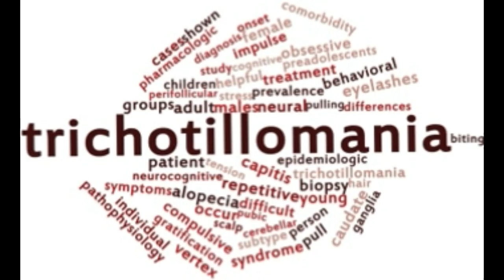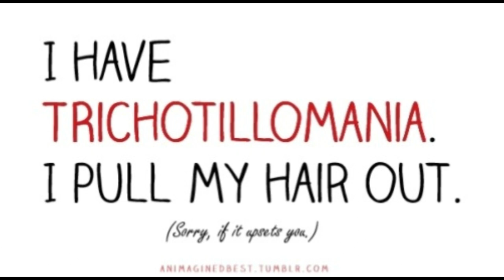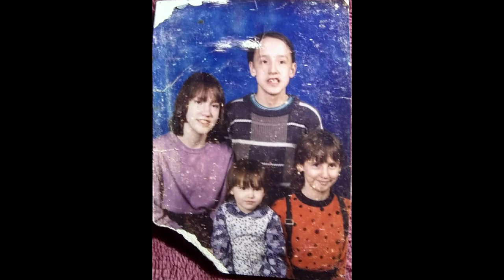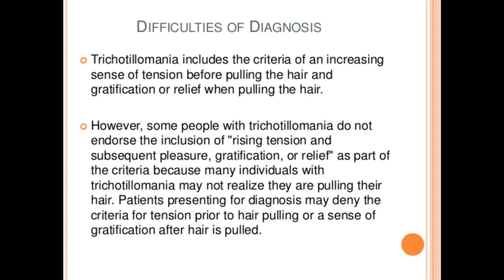Trichotillomania Taking Over My Life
I am gaining the courage to be more open about my struggle with trich after dealing with it 22 years. Been stressed out more lately and it being the worst yet. And check out my blog out OCD and trich in today's social media fualed world.

Roblox: Ezetoy89